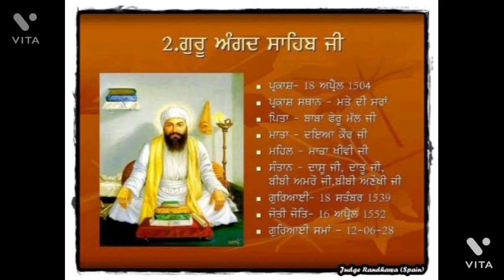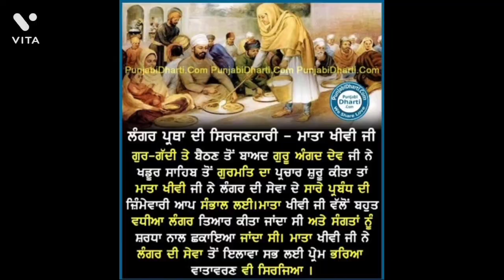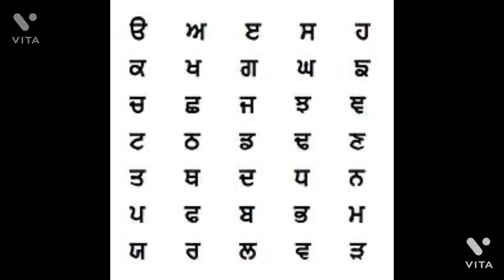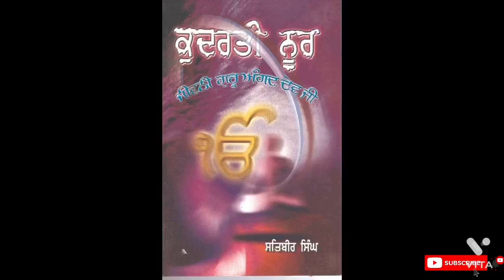Guru Angad Ji ( 3 ) ਕੁਦਰਤੀ ਨੂਰ : ਜੀਵਨੀ ਗੁਰੂ ਅੰਗਦ ਜੀ - ਪ੍ਰਿੰਸੀਪਲ ਸਤਿਬੀਰ ਸਿੰਘ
Audiobook - Guru Angad Ji by Satbir Singh - ਕੁਦਰਤੀ ਨੂਰ : ਜੀਵਨੀ ਗੁਰੂ ਅੰਗਦ ਜੀ - ਪ੍ਰਿੰਸੀਪਲ ਸਤਿਬੀਰ ਸਿੰਘ